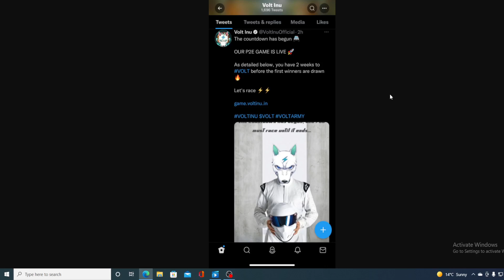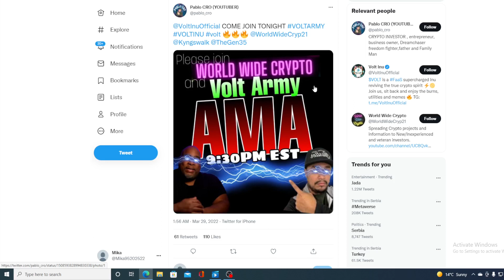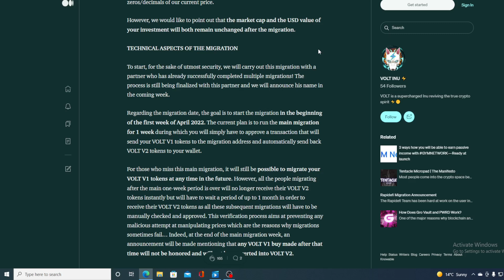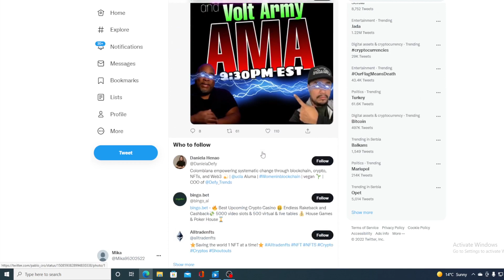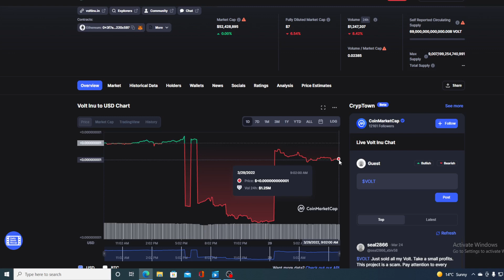VOLT INU MASSIVE NEWS: HOLDERS ARE GETTING RICH! (VOLT INU PRICE PREDICTION INVEST 2022)